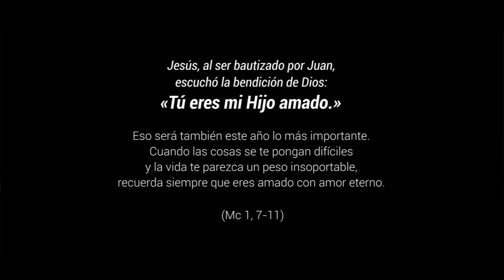Mi hijo amado - Bautismo del Señor, Ciclo B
Nos acercamos a Jesús y a Juan. Estamos con ellos en el Jordán, sumergidos en las aguas de nuestra humanidad. Al recibir con Cristo el bautismo, sentimos el Espíritu, que también nos hace madurar en la fe, que nos hace sentirnos hijos en el Hijo. Escuchamos la voz de Dios, que también nos ama, que también se complace en nosotros. Y ahora estamos listos para asumir su misión, para colaborar en la transformación de este mundo.